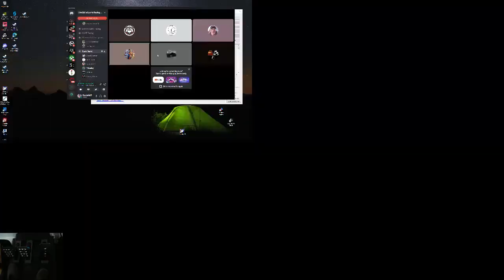Sim500 TranService Truck Series Kentucky 150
Sim500 TranService Truck Series Kentucky 150 Full race, was looking really good up till 3 to go and some idiot cut me off and caused a huge wreck.